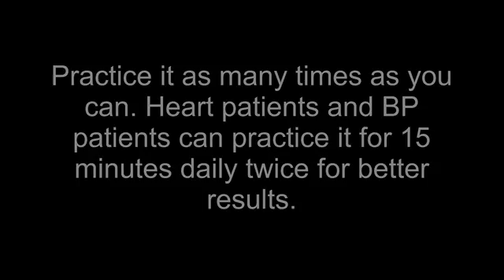Apan Vayu Mudra To Redeem Gastric Trouble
This video is produced by: Fairy Entertainment and Ketan Enterprises